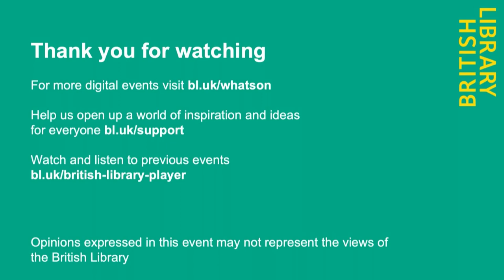Classic Album Sundays presents Ziggy Stardust 50, with Producer Ken Scott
David Bowie was a musical and cultural phenomenon whose significance only seems to increase with every passing year. He rocketed to stardom 50 years ago, in the summer of 1972, with the release of the album The Rise and Fall of Ziggy Stardust and The Spiders from Mars. His appearance on Top of the Pops a month later, dressed as an alien rock star and performing ‘Starman’, was an event that changed many lives.

Meet a man who was there at the birth of Ziggy Stardust, legendary record producer Ken Scott, who joins Colleen ‘Cosmo’ Murphy about the making of the album that shot Bowie into inter-galactic fame.

Ken not only produced Bowie’s The Rise and Fall… but also the preceding Hunky Dory and the following Aladdin Sane. Furthermore he was one of the five main engineers for the Beatles, engineered for Elton John, and produced Mahavishnu Orchestra, Billy Cobham, Supertramp and Missing Persons.

Ken’s conversation with Colleen will be followed by playback of the album through world class Bowers & Wilkins 800D3 speakers, and the chance to put your questions to one of the most important producers in rock history.

Classic Album Sundays, founded by Colleen Murphy, is a long running series of events (not always on Sundays!) and a rich website that tells the stories behind the albums that have shaped our culture and our lives.

Part of the British Library’s 2022 Season of Sound, a range of talks, discussions and performances celebrating the Library’s sound archive of over six million recordings.